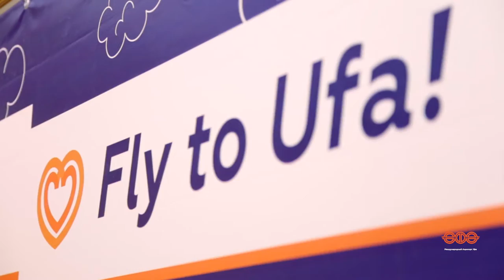Аэропорт Уфа отметил День Воздушного флота России. Поздравление генерального директора Андреева А.В.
Смотрите отличное видео про День Воздушного флота России в нашем аэропорту: эмоции тех, кто был на этой неделе с нами – бесценны!
Впервые аэропорт «Уфа» отметил профессиональный праздник в таком масштабе и формате – наша неделя «Открытых дверей» вызвала очень активный отклик у всех жителей Уфы и не только!  Всю неделю мы работали в очень напряженном режиме: организовали и провели 8 расширенных экскурсий для детей и бывших работников предприятия. Мы провели праздник в терминале: вручили множество подарков, организовали фотосессию для всех гостей, наградили самого активного «Тайного пассажира», устроили потрясающую выставку аэродромной техники на привокзальной площади.  Большое спасибо всем, кто пришел к нам в гости, мы были рады видеть вас и всегда счастливы встречать вас вновь!